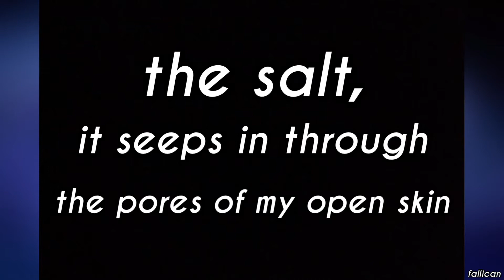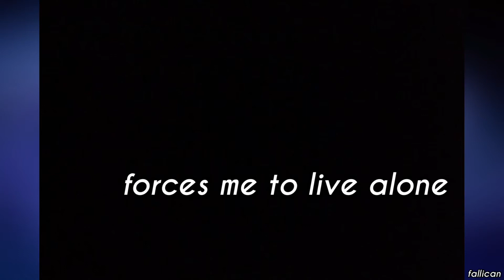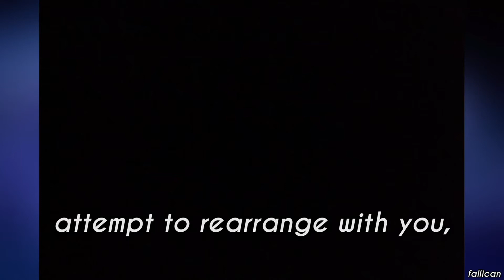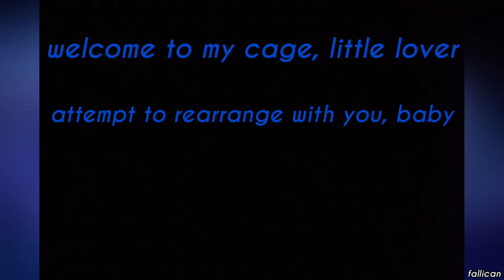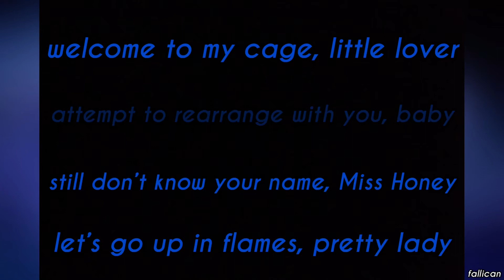MISSIO - Bottom of the Deep Blue Sea // S L O W E D [Lyrics]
where the hell is peace of mind?